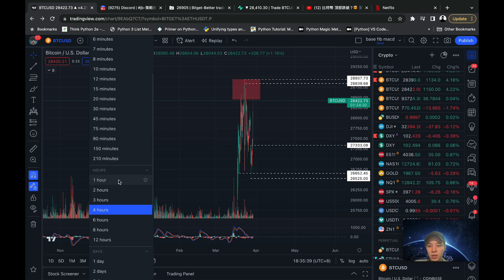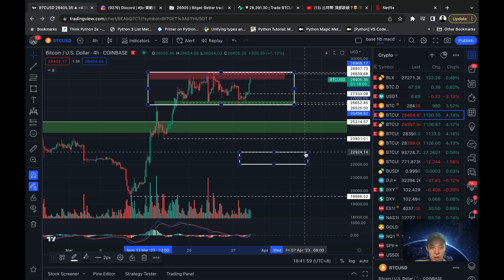比特幣 要再次暴漲了嗎？ 必須留意‼️ BTC ETH 以太坊 狗狗幣 DOGE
Zoomex註冊，和Bybit 共享訂單簿的合約交易所‼️（最高5100美金贈金🔥）

資金量大於或接近5萬美金的朋友，會有一對一指導服務‼️